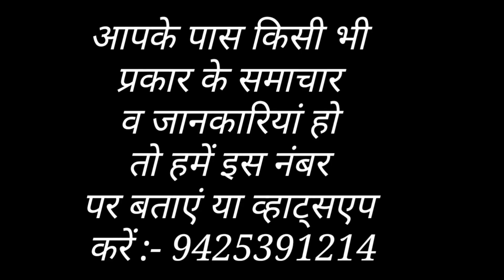क्या देश भाजपा की गुलामी की ओर बढ़ रहा // RammuSingh